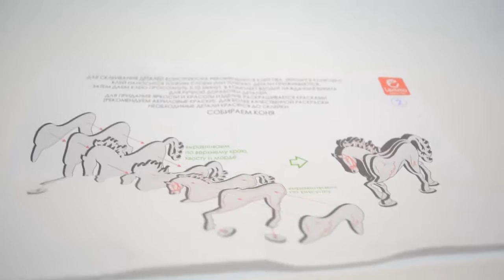Конструкторы и видео инструкция Конь